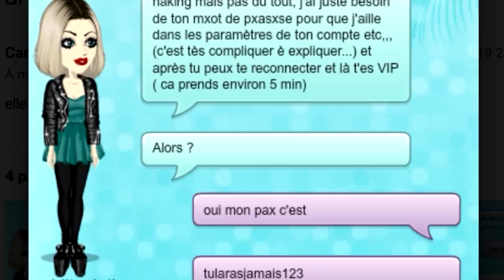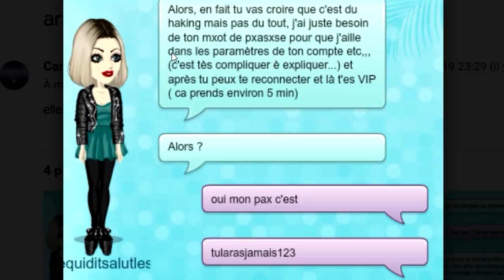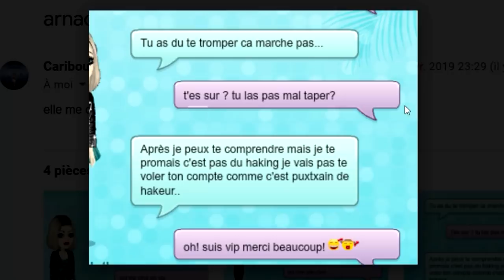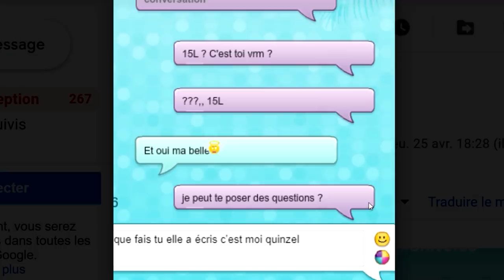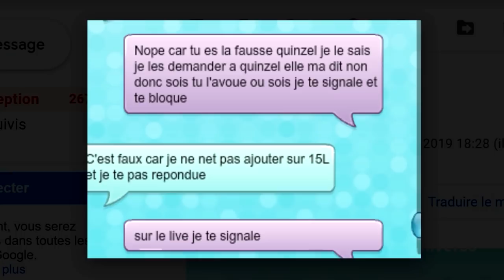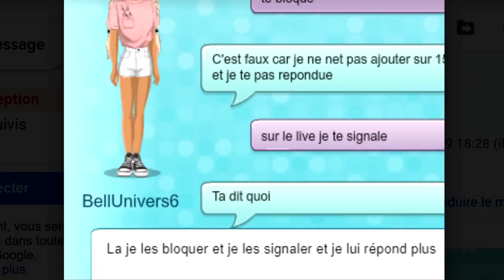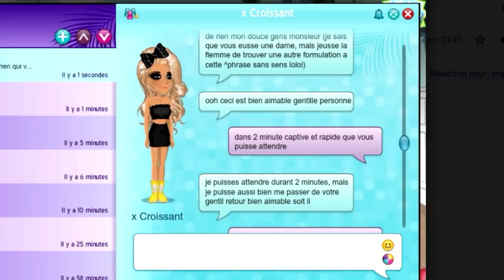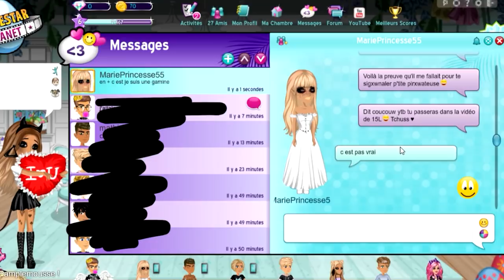UNE VIP QUI PIRATE ... pourquoi ? MSP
🍋 Kuku ! Nouvelle vidéo msp :) une movie star VIP qui pirate ! Je comprend pas pourquoi . . . oké dakor

💬 Musical.ly : quinzelyoutube

🎮 MSP : Quinzel Youtube
🎮 ID Origin : QuinzelYTB
🎮 Roblox : QuinzelYoutube